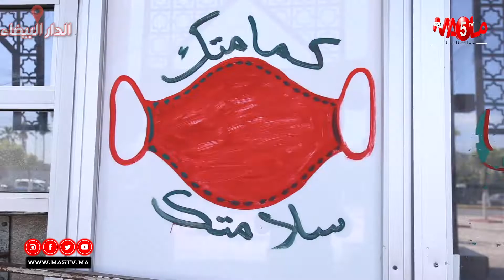عودة الحياة الى المحطة الطرقية أولاد زيان تعطي نفسا جديدا للمواطنين و مستخدمي المحطة